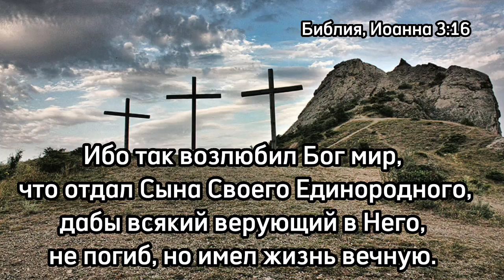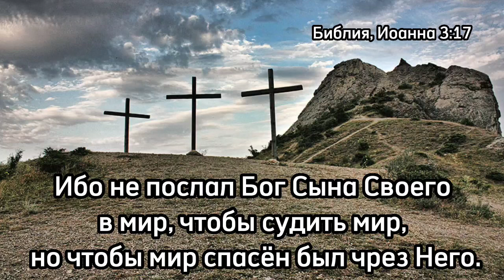🔴Первосвященники Христа убить желали. Христианская поэма ХРИСТИАНСКИЙ СТИХ! Страдания Христа!ВПЕРВЫЕ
Название стиха :Первосвященники Христа убить желали...
Читает : Татьяна Куприянова
Автор - Анна Иванова - Белякова
СТИХ